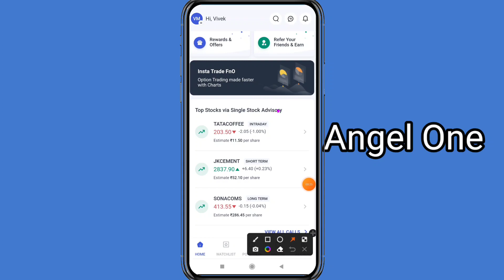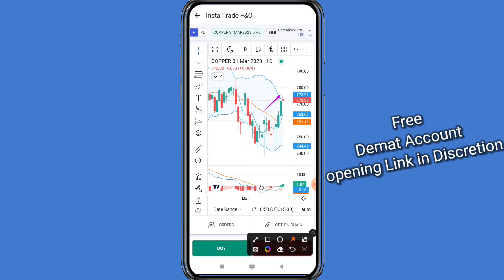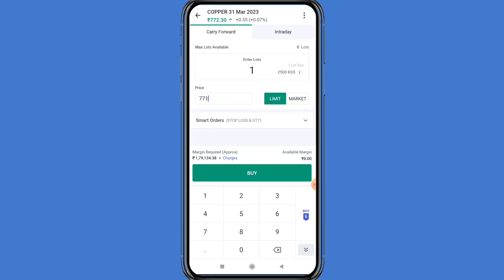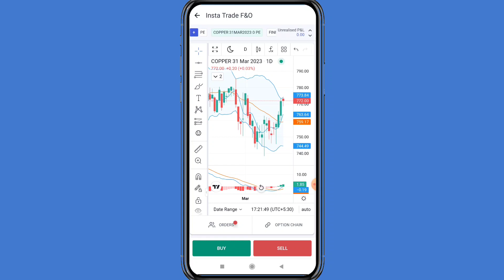COPPER Swing Trading Important Levels of Friday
20/- Per Trade 30 Days Free Margin Trade fund facility, 1 Year Free AMC.

Follow us on:

Mcx live tradingMcx live research by
Mcx trading
Copper Support and Resistance
stock market
copper